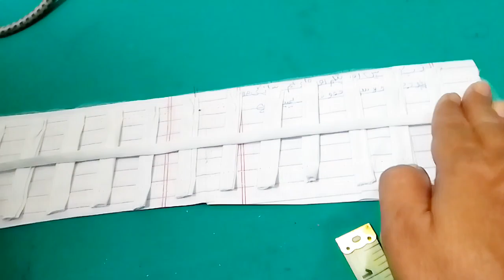poncha design 2023 || beautiful trouser design Cutting and Stitchign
beautiful Poncha Dedign fot Eid ||